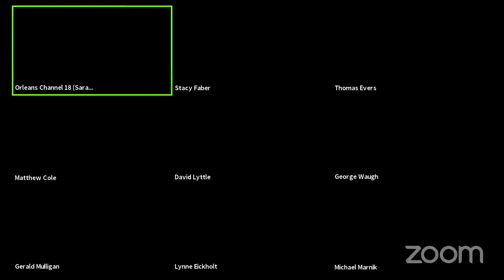Zoning Board of Appeals (YouTube)